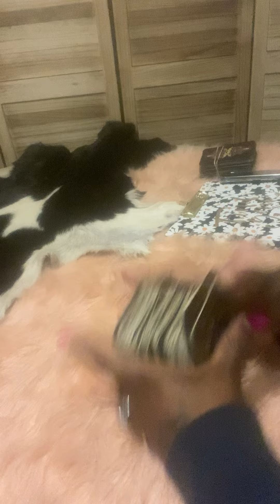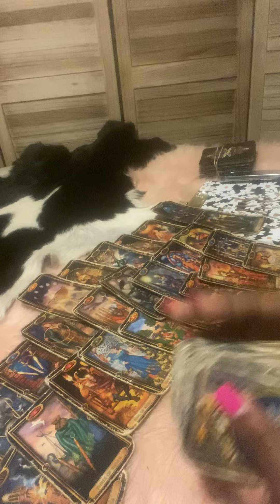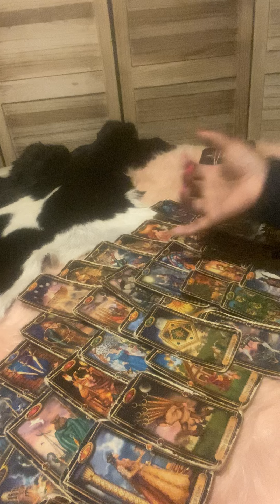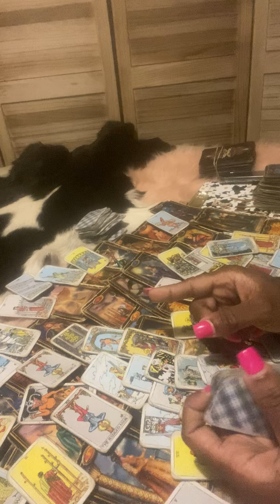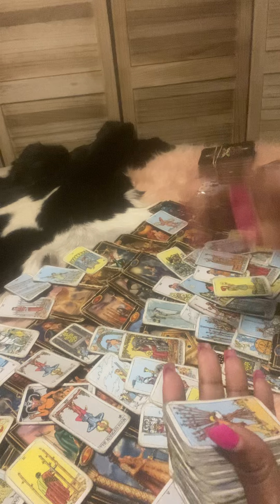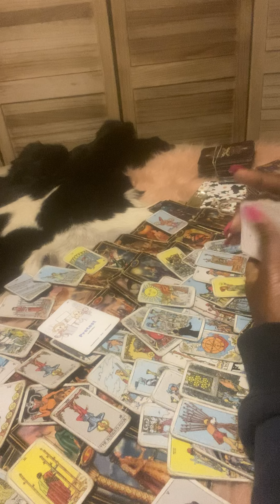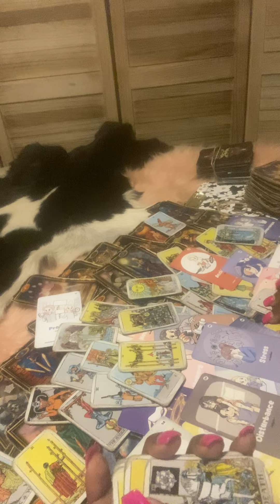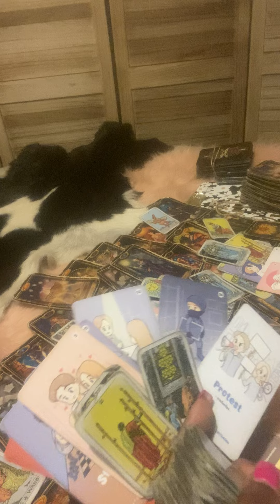THE GREEDY LADY INSTRUCTED THIS PERSON TO COMMUNICATE WITH YOU THEY ALL PANICKING HESITANT TO COME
General message
$missqueenpents
1212
Use codes only because of scams
Text for personal reading information